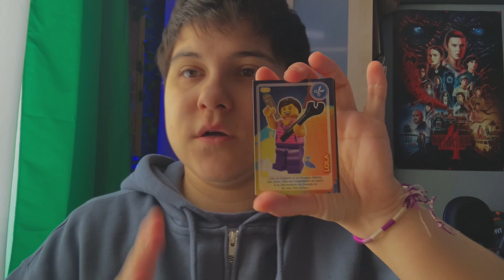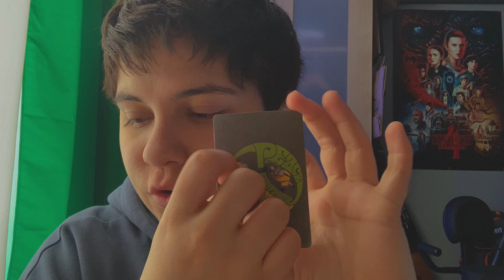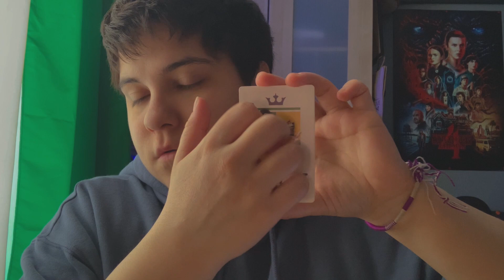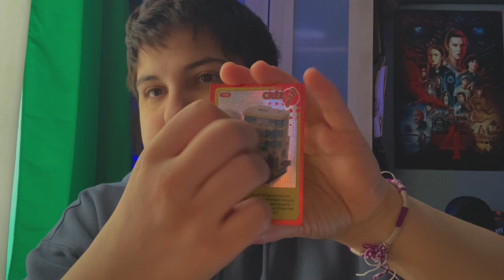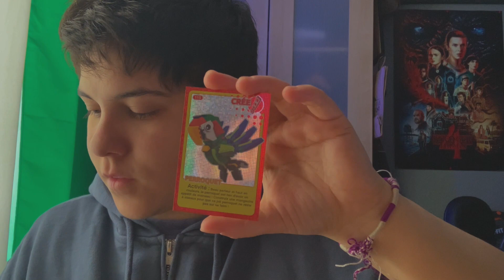ASMR FR : On mets des cartes sur Vinted ensemble :)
Hello !
Je te souhaite une bonne détente et une agréable relaxation.

N'oublie pas le pouce en l'air, ton petit commentaire et partager la vidéo :)

Merci à toi d'être passé !